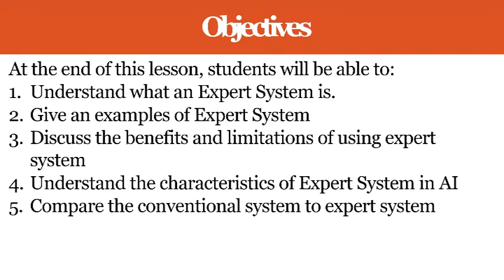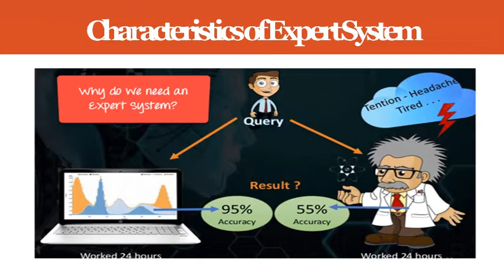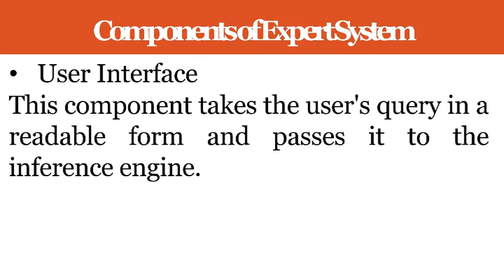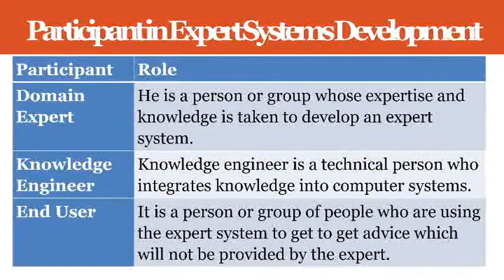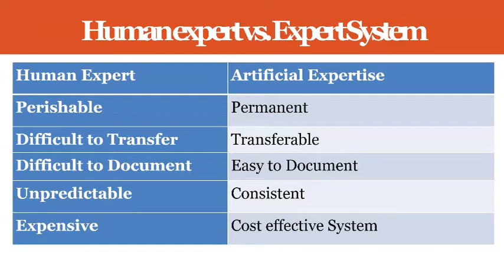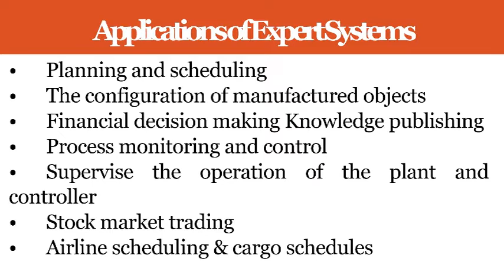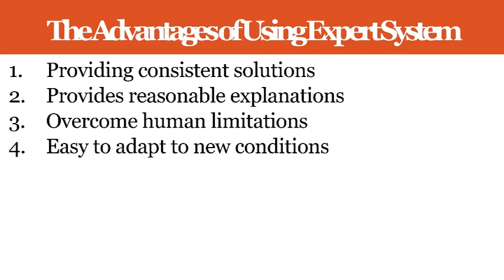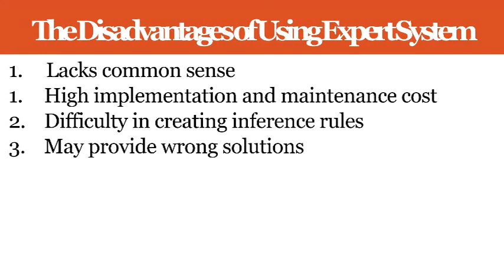Information Management - Expert Systems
Week 11 (Laranang)